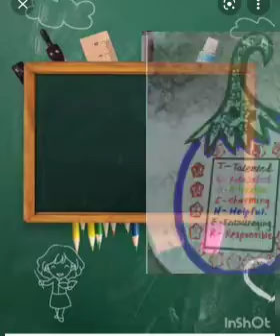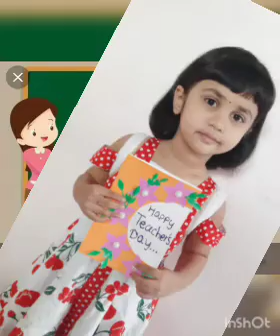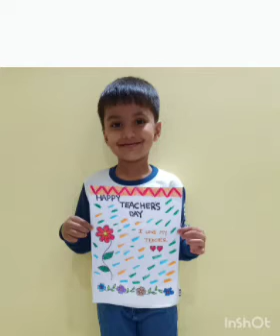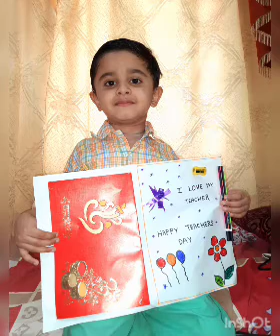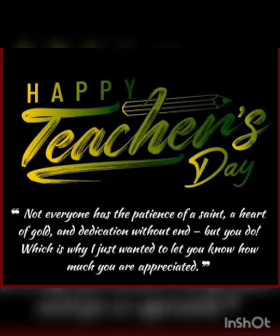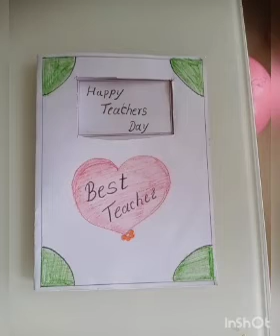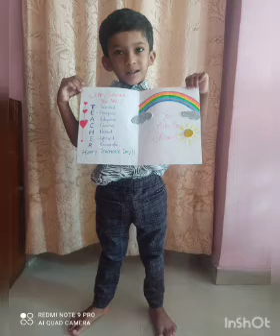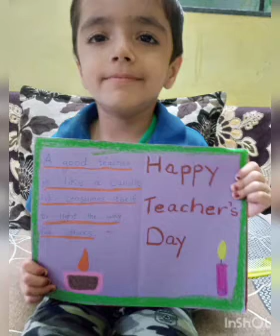DAY CARD MAKING ACTIVITY